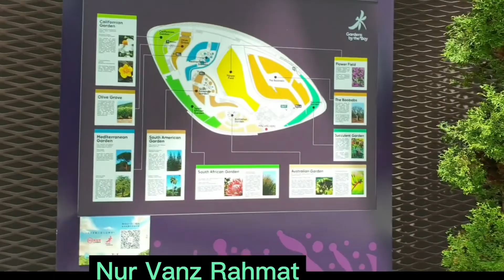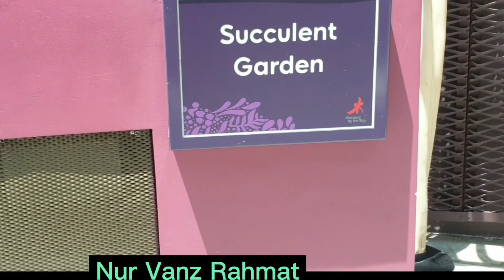Part 2 Flower Dome at Gardens By the Bay.